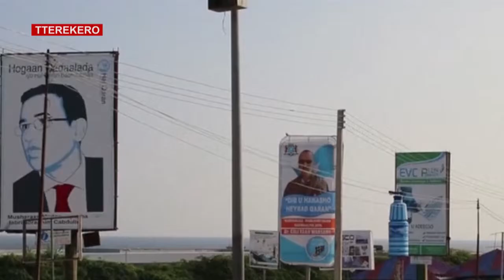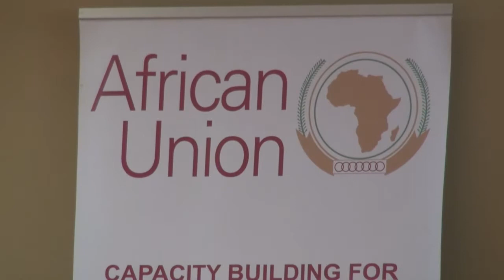OMUSOMO KU KULONDA MU SOMALIA, UGANDA ESSOMESEZA ABA SOMALIA KU BY'OKULONDA